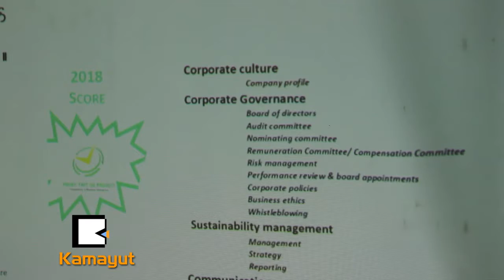ဘာလို႔ ပြင့္သစ္စအစီရင္ခံစာကို ထုတ္ျပန္မလဲ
ျမန္မာစီးပြားေရးက႑တာဝန္ယူမႈရွိေရးအေထာက္အကူျပဳဌာန(MCRB)အေနနဲ႔ စီးပြားေရးအတိုင္ပင္ခံကုမၸဏီ ရီဗာနဲ႔ပူးေပါင္းၿပီး ျမန္မာႏိုင္ငံကကုမၸဏီေတြအတြက္ ပြင့္သစ္စအစီရင္ခံစာ ၂ဝ၁၈ ကို လာမယ့္ မတ္လကုန္ေလာက္မွာ ထုတ္ျပန္ဖို႔ ရွိေနပါတယ္။